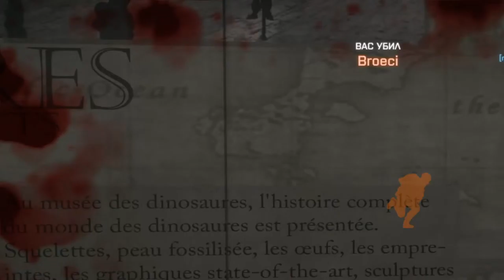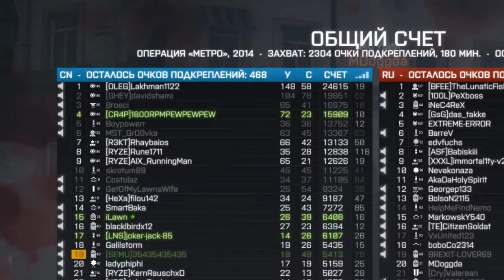Battlefield 4. Operation Metro 2014 #3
Stream battlefield 4 onlain